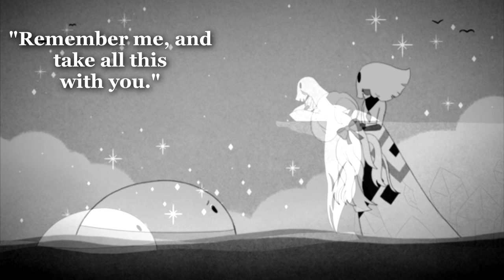Where Jellyfish Come From - Bee and PuppyCat (VRV Version) Lyrics